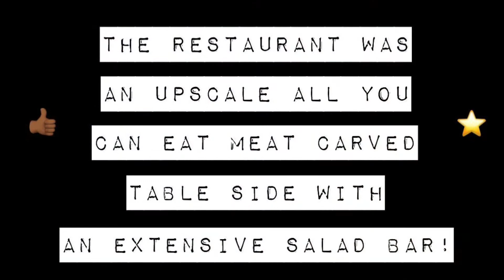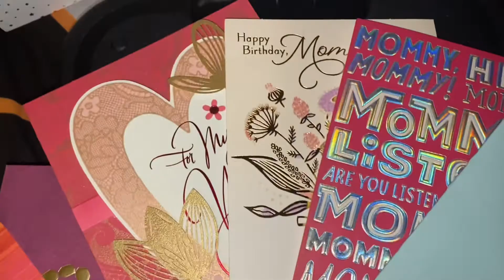Birthday Vlog | Part 2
I know it’s not much but honestly my birthday was so special that I couldn’t really even record. I’m super thankful for everyone who made my day special and spending it with my two babies was absolutely amazing!

COCOLEGGINGS Women's Sheer Mesh...

Sovoyontee Women's Sexy One Piece...

Much love and positivity, ENJOY!